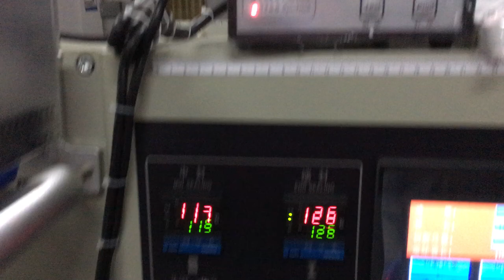fluffy biscuit pillow flow packaging machine